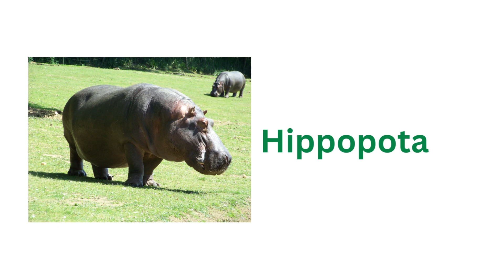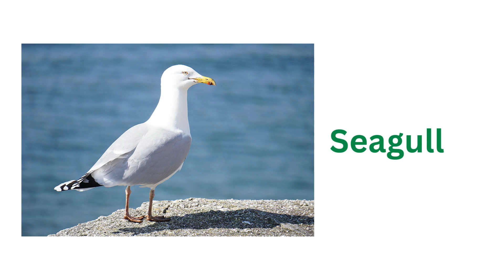toddler animal learning video, animal learning for toddlers, pre schooling learning videos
abcd rhymes
abcd song
colors
sketch
drawing
sketch drawing
abc
abc song
alphabet song
phonics song
nursery rhymes
abcdefg song
abcdefu
abcdabcd
small abcd
chhoti abcd
abcd alphabet
english abcd
abcd 123
abcd learning
alphabet
phonics
phonics sounds
alphabet phonics sounds
cocomelon
nursery rhymes
abcd learning
learn abc
numbers song
numbers
123
abcdefg
alphabet phonetic
abcd writing
colors
watercolor painting
sketch
drawing
pencil drawing
sketch colors
sketch drawing
rhymes